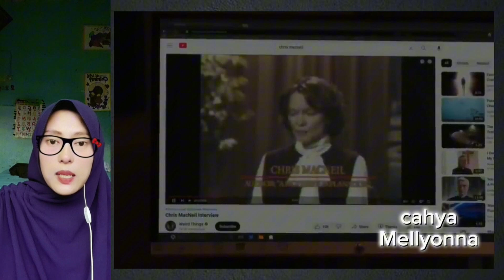Kembalinya iblis masa lalu yang merasuki anak -anak review alurceritafilm cahyamellyonna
Kembalinya iblis masa lalu yang merasuki anak-anak

Sinopsis The Exorcist: Believer
Sejak kematian istrinya yang sedang hamil dalam gempa di Haiti 12 tahun lalu, Victor Fielding telah membesarkan putri mereka, Angela seorang diri.

Pada suatu hari, Angela dan temannya Katherine, menghilang di hutan, lalu keduanya kembali tiga hari kemudian tanpa mengingat apa yang terjadi pada mereka.

Ketika ditanyai dokter mengenai berapa lama mereka telah menghilang, Angela menjawab bahwa dia dan Katherine hanya hilang beberapa jam saja.

Kembalinya Angela dan Katherine ternyata menyebabkan rangkaian peristiwa yang mengerikan dan tidak pernah terbayangkan oleh orang tua kedua anak itu.

Orang tua mereka mulai menyaksikan keanehan dan kejadian di luar nalar yang dilakukan oleh Angela dan Katherine. Lalu, mereka berusaha mencari pastor untuk mengusir roh jahat itu.

Ketika mereka menghadapi titik nadir kejahatan, ketakutan, dan keputusasaan untuk menyelamatkan anak mereka, jalan terakhir yang mereka tempuh adalah mencari satu-satunya saksi hidup yang telah menyaksikan hal seperti itu sebelumnya.